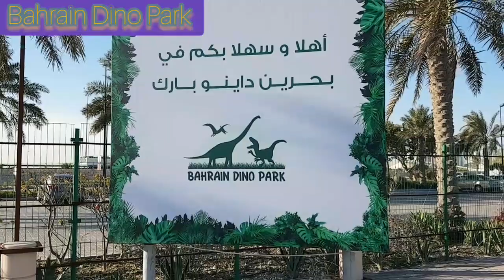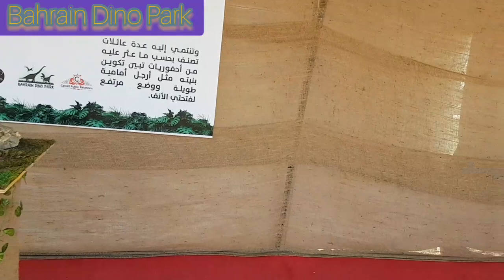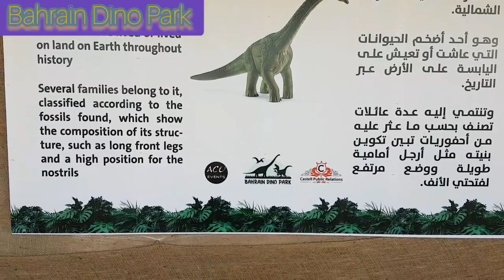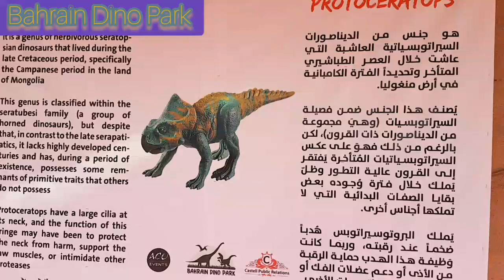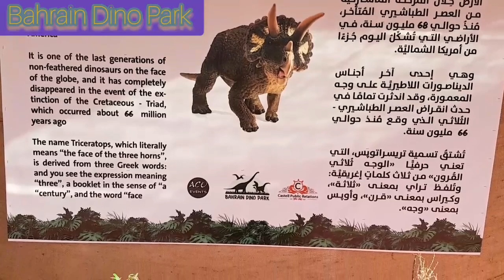Dinosaur Park Bahrain||Best Place to Visit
BAHRAIN Dino Park
Prince Khalifa Bin Salman
Entrance fee:1BD
Games fee:0.5BD